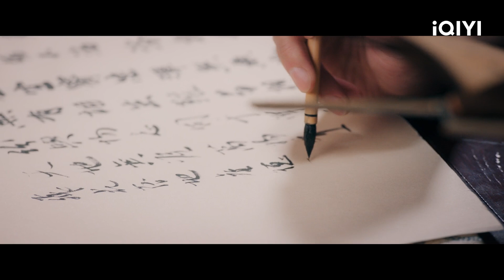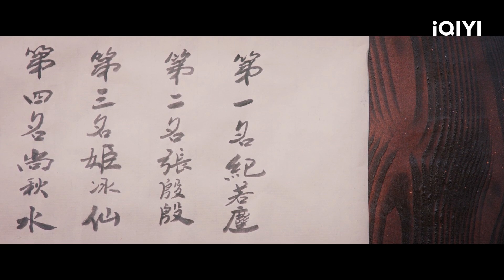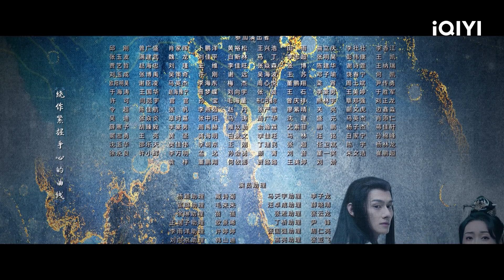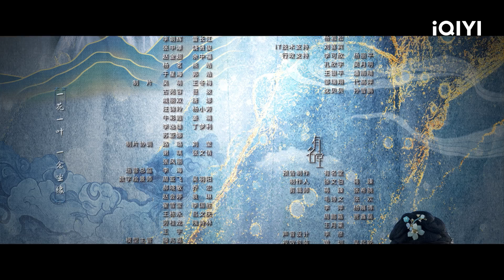🫧【FULL】尘缘 EP02：Angelababy Thinks Ray Ma is Cute | Divine Destiny | iQIYI Romance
【Introduction】It tells the story of Zhang Yinyin (played by Yang Ying), a bright, flamboyant and free-spirited elder sister of the Xixuan School, who goes down the mountain and "abducts" Ji Ruochen (played by Ma Tianyu), a counterfeit immortal who wants to cultivate immortality, and wants to lead him on the road of cultivating immortality. Later, the defense was broken because the other party took the top spot in the Qingyun list. The two started the story of falling in love with each other, turning into foxes for love, deep in sadomasochistic love, and finally joined hands to save the common people of the world.The drama will be aired online on iQIYI international site (iq.com).

【Cast】Angelababy,Ray Ma